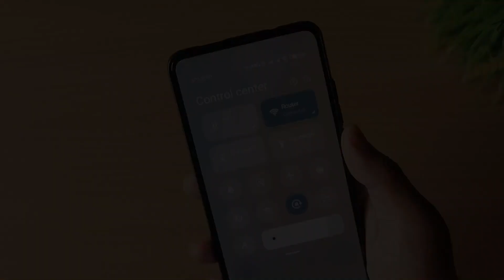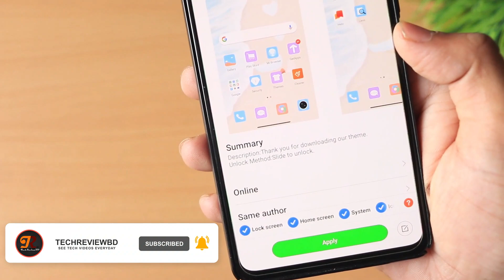Best MIUI 12 Theme | Today's Homescreen Customization March 2021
Top 3 Latest MIUI 12 Themes for Xiaomi and Redmi Devices MIUI 12 Supported Themes 2020
Premium MIUI 12 Supported Themes of June 2020
Latest MIUI 12 Themes
MIUI 12 supported Themes
MIUI 12 Theme of March 2020
Top 4  Best Minimal MIUI 12 Theme
Top 5 Wood Style MIUI 12 Supported Theme

After reaching 100 Likes or
You Can Search in the MIUI 12 Theme Store

miui 12
best miui theme of the month
miui 12 theme of the week
miui 12 features
themes for miui 12
3 best theme for miui 12
miui themes
10 2020 best themes